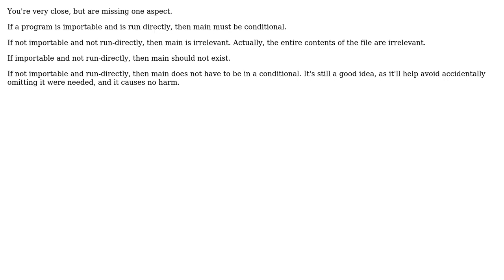Software Engineering: Enclosing main invocation of a function in an if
With thanks & praise to God, and with thanks to the many people who have made this project possible! You are responsible for your own actions.